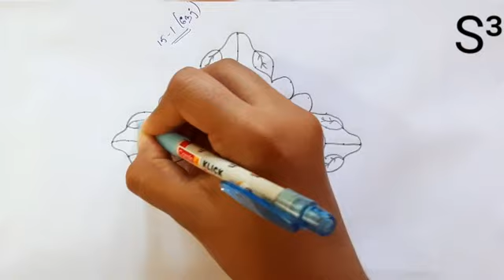Summer special Mango 🥭 kolam design - (15×1) straight dots.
Hai friends, In this you can view the mango 🥭 kolam design. Tasty and yummy mangoes in your kolam design. It's a 15 to 1 straight dots. Enjoy your quarantine summer by drawing mango kolam design in front of your house.